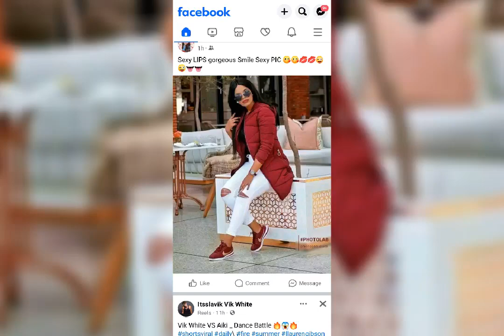I'M Burning My Stinking Sneakers 🔥🔥🔥🔥🔥🔥🔥🔥🔥🔥🔥🔥🔥🔥🔥🔥🔥🔥🔥🔥🔥🔥🔥🔥🔥🔥🔥🔥🔥🔥🔥🔥🔥🔥🔥🔥🔥🔥🔥🔥🔥🔥🔥🔥🔥🔥🔥🔥🔥🔥🔥🔥🔥🔥🔥🔥🔥🔥🔥🔥🔥🔥🔥🔥🔥🔥🔥